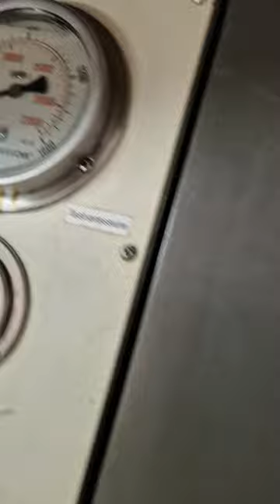Test szczelności uszkodzonego szybkozłącza suchoodcinającego 1/2" - badanie ciśnieniowe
Film pokazuje test szczelności uszkodzonego szybkozłącza suchoodcinającego.

Hydron hydraulika siłowa
ul. Kujańska 6a
77-400 Złotów
woj. wielkopolskie